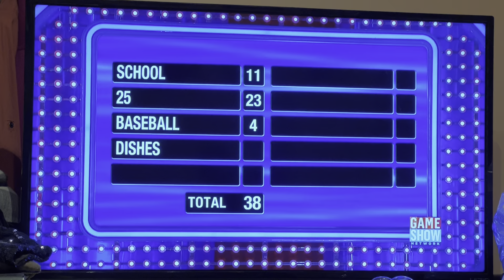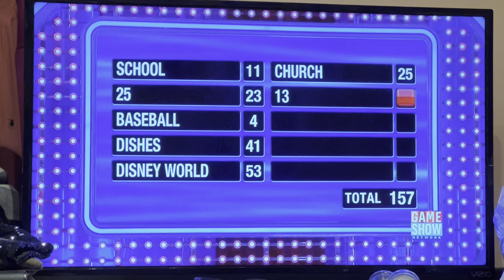Family feud lee family $20,000 win